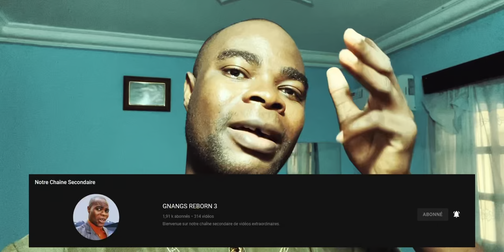Ne négligez jamais les attaques des sorciers Et Voici Comment